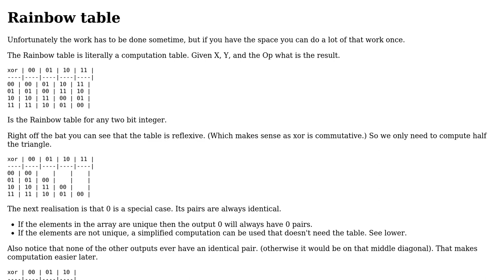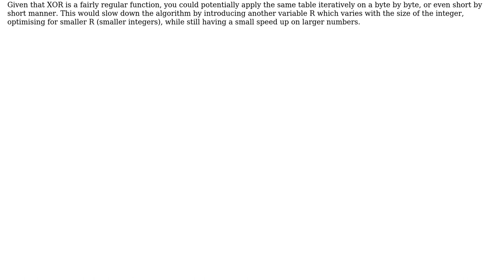Software Engineering: Efficient way to find Xor of pairs with given target X in a range 0 to K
With thanks & praise to God, and with thanks to the many people who have made this project possible! | Content (except music & images) licensed under CC BY-SA | Music | Images & others | With thanks to user Kalpish Singhal user Kain0_0 and the Stack Exchange Network Trademarks are property of their respective owners. You are responsible for your own actions.